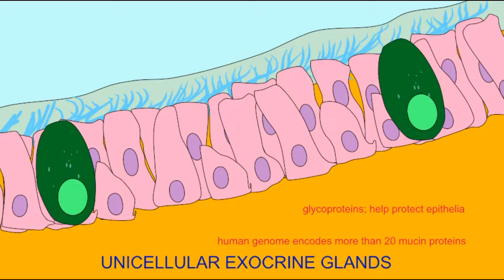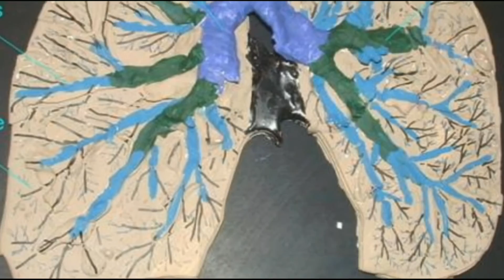UNICELLULAR GLANDS & MUCIN